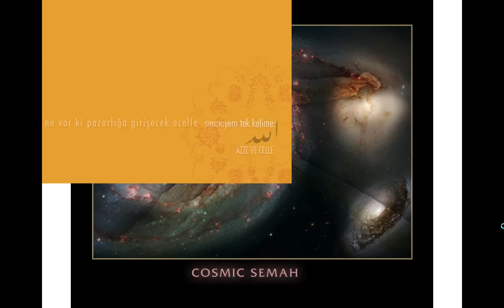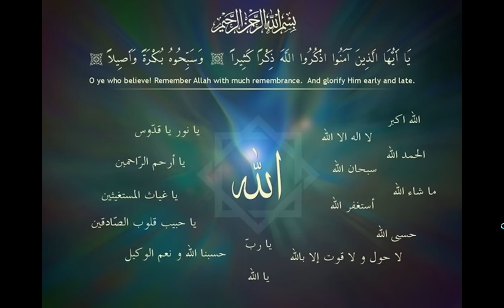Sufi Dervishes - Images of Sufis by Halveti Jerrahi Order of Sufi Dervishes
- Enjoy beautiful sufi music along with relaxing images of Sufis.
The Jerrahi Order of Midwest is A Place of Worship for Everyone! It is a branch of the Halveti-Jerrahi Order of Dervishes, which is a traditional Sufi Order.

ABOUT US: The Halveti-Jerrahi Order of Dervishes is a traditional Muslim Sufi Order. We are a cultural, educational, and social relief organization made up of Muslims from diverse professional, ethnic, and national backgrounds.

Today, the Order exists in almost every continent around the world.Truly representing the universality of Divine love and remembrance, the Halveti-Jerrahi Order of Dervishes remains a worldwide, cultural, educational and social relief organization that promotes the advancement of spiritual and religious knowledge, social justice and the sacred arts. Here in Chicago, the Order is a non-profit charitable organization, dedicated to providing humanitarian and social services to marginalized and vulnerable communities locally, nationally as well as internationally.

Currently, The Jerrahi Order of Midwest holds weekly gatherings where attendees come to gain knowledge about Islam through participating in discourses and discussions, observing the art of Sufi music and poetry, and celebrating the praises of God through prayer and Zikrullah (Sufi remembrance ceremony).

We gather together every last Saturday of the month at 6:30pm at the dergah in 3031 W. Belmont Ave. in Chicago, IL.

All are invited and welcome to attend. Our doors are open to everyone!

EVENTS
Sufi Gatherings

We gather together on the last Saturday of each month at 6:30pm at The Rumi Center in Chicago, IL. Our doors are open to everyone! Therefore, all are invited and welcome to participate or just visit. The program includes prayer, dinner, zikrullah (remembrance), mesk (sufi music), and sohbet (sufi talk) with Shaykh Ilhan Al-Jerrahi.

jerrahi midwest, al-jarrahi, jerrahi, islam, Allah, Muhammed, jerrahi, sufism,
cerrahi, halveti, khalveti, mesk, ilahi, sufi music, dervis,  tarikat,  , adab, esma-ul husna, Kuran, quran,  r
eligion, belief, faith, paradise,  Homepage of Halveti-Jerrahi Order of North America, Illinois Dergah,
heaven, spirit, seriat, sheriah,  dervish, tasawwuf, tasavvuf, satan, nefs, zikir, zkir, dhikr, dervish,spiritual,Cerrahi,